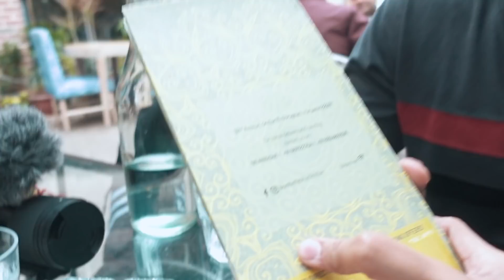Good Food, Training & Lite Sparring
🎥Video Team

In this video, "Good Food, Training & Lite Sparring w/ @SiddhantRaiSikand  " @YashSharmaFitness  will be showing his Boxing Practice & Training with @SiddhantRaiSikand

They started by warming up, then:
Shadow Boxing 20 mins
Bag Work 20 mins
Pad Work 20 mins
Lite Sparing 5 Rounds of 3 Minutes Each

Yash has been boxing for 6 Weeks & Sid has experience of 3 Years in Martial Arts. They will also talk about how people should enjoy their fitness journey and not make it limited to just 6 pack abs and 16-inch biceps. Fitness is a lot more than that!!

They will also be going to grab some good food at a unique Bihari Restaurant in Gurgaon.

Yash Sharma is a former state-level footballer. Now a Fitness- Coach, Author & YouTuber.
He has 8 years of experience in strength training and transformed over 100 clients. He aims to educate people about fitness and help them achieve their best version. Yash Sharma Body Transformation has inspired lakhs of people to work on themselves, work hard, and achieve their goals. This channel aims to provide you with the best exercise science knowledge combined with actionable Yash Sharma Motivation.